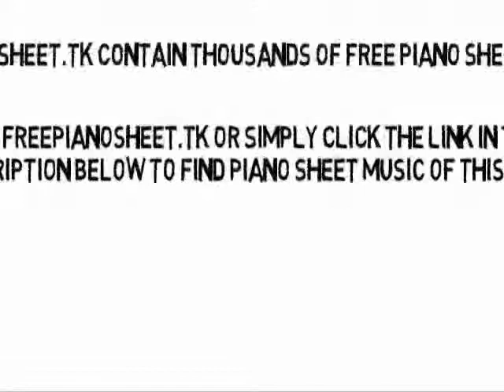If You're Gone - Matchbox Twenty (Piano Sheet Music)